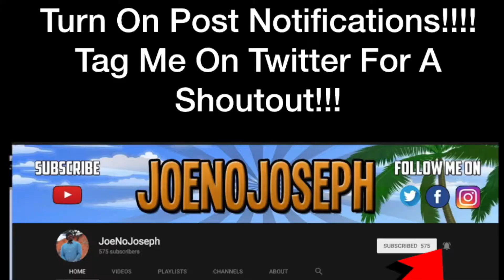Reaction To Ced Escobar Feat. YoungBoy Never Broke Again "Cappin"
STREAMING ON KICK NOW GANGY! KICK.COM/JOENOJOSEPH Links to original:
Ced Escobar Feat. YoungBoy Never Broke Again "Cappin"